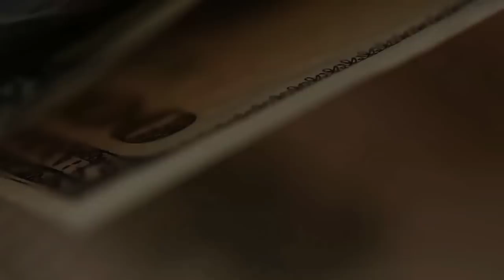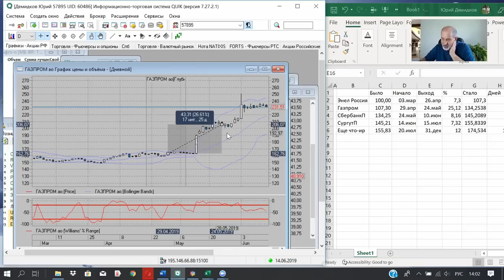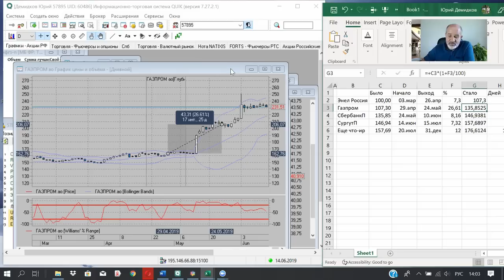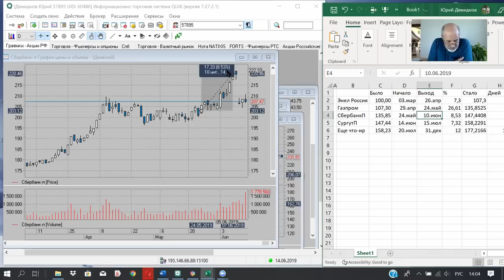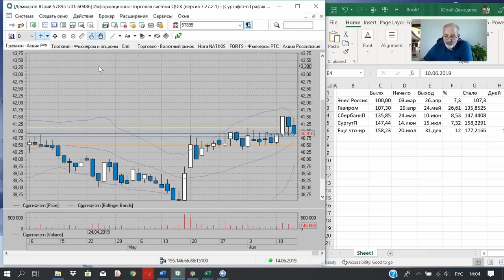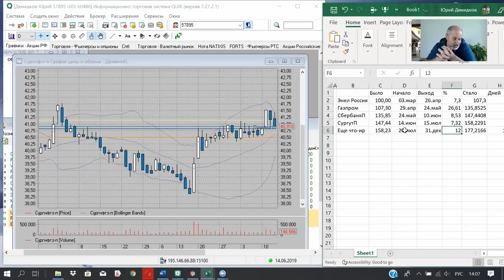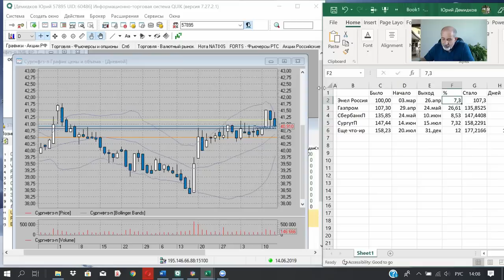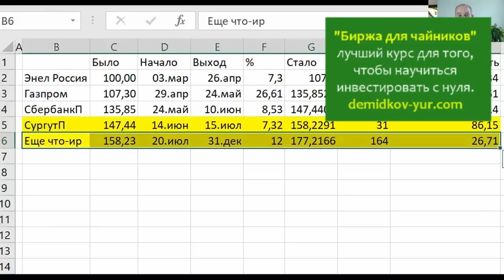Как реально можно заработать на акциях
На реальных примерах показывается, как на фондовом рынке можно увеличить свой капитал на 75% за год.
Прошедшие полгода - реальные истории с курсами, продолжение - предполагаемые.